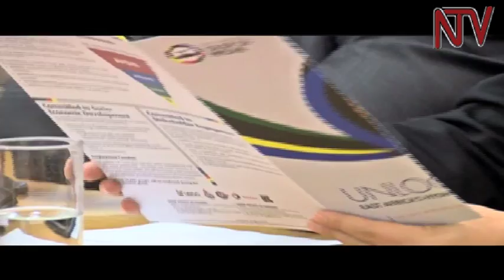Uganda and Tanzania sign oil pipeline agreement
Uganda and Tanzania, have signed  the Inter Governmental Agreement for the East African Crude Oil Pipeline.
The USD$3.55B project wil run a record 1,445km from the oil fields in western district of Hoima to the sea port of Tanga in TZ.